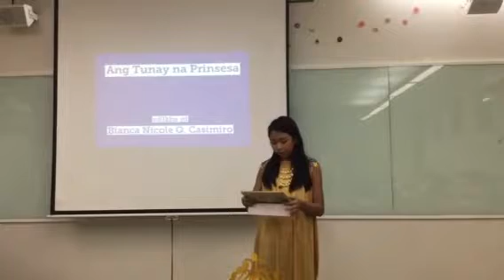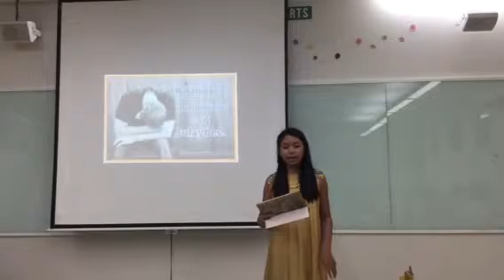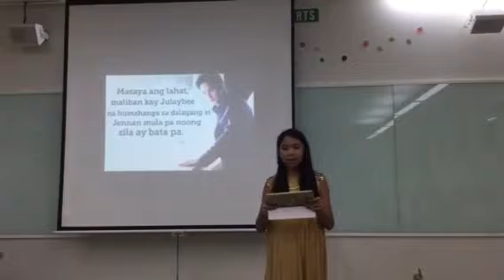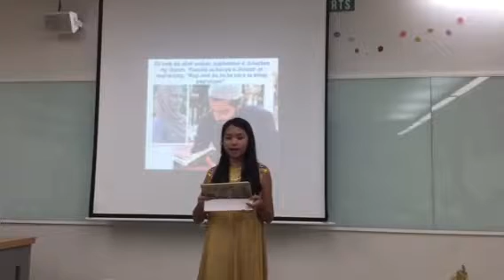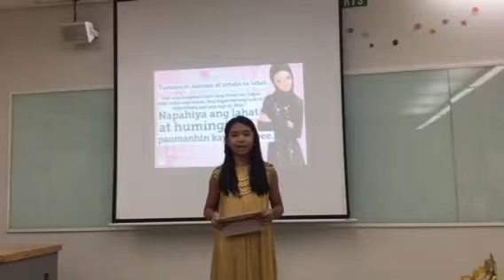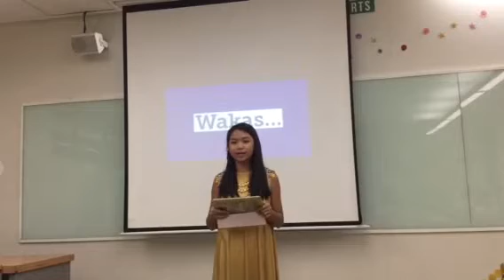Malikhaing Pagkukwento - Ang Tunay na Prinsesa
Performance Task 2 - First term